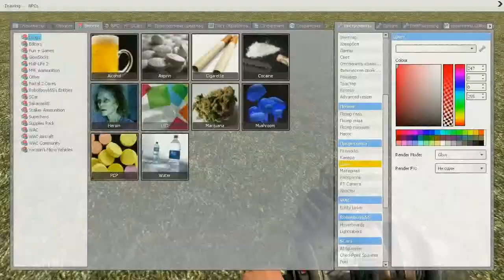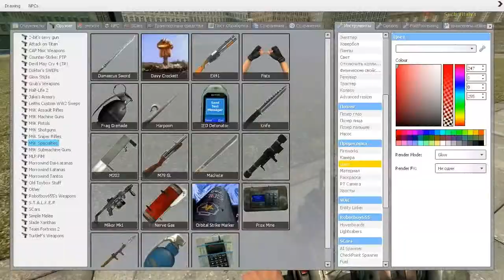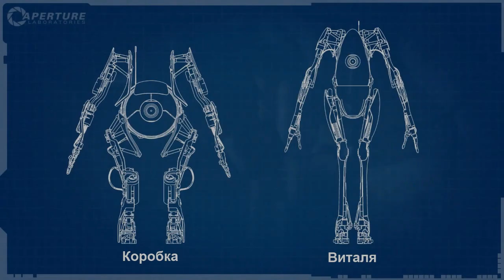Виталя и Коробка:"Время для рандома!"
Ой, обещаний как говна. Оставь для деда, обзор, так теперь ещё и это.
Вся музыка в титрах.